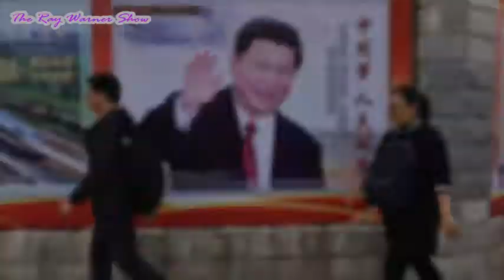Is History Repeating Itself in China?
Pay attention folks, not since Mao Tse-tung has a leader in China amassed so much power. We may be witnessing the beginning of a new era of intolerance, murder and death in under Xi Jinping.